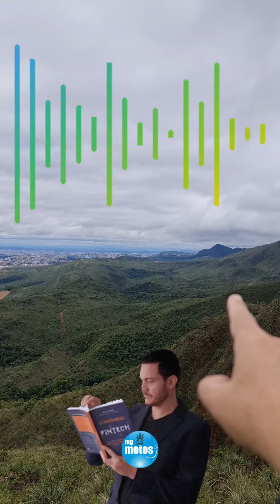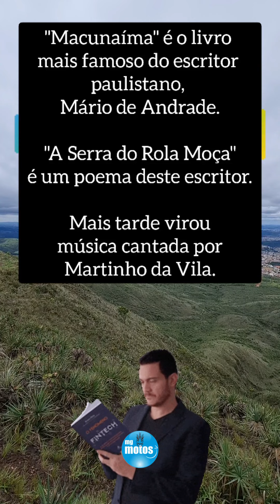Serra do Rola Moça / Nova Lima / Brumadinho